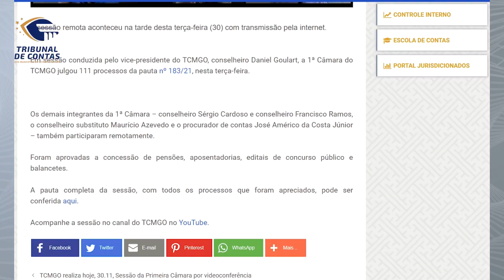01/12/21 - Minuto TCMGO - Primeira Câmara